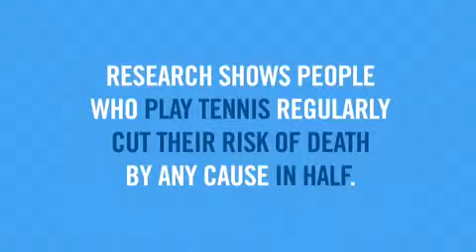Tennis Makes You @ Western & Southern Open in Cincinnati